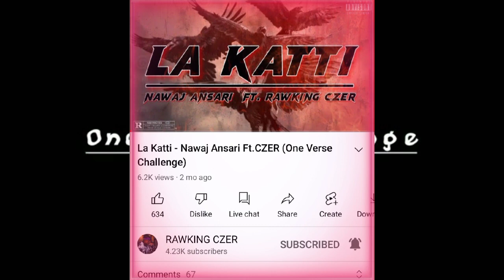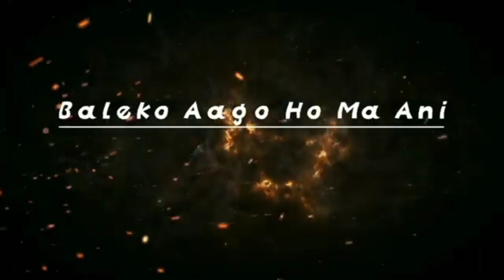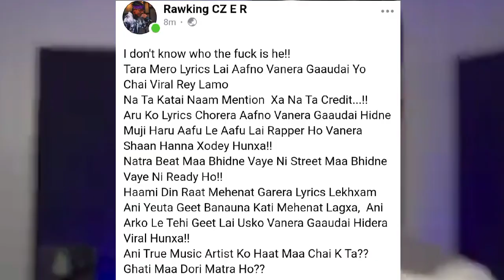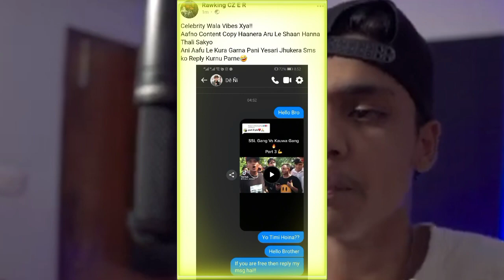को आपत्ति? Song Lyrics Copy (No Credit) || गित चोरि भो ? Who His He || Hiphop News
Czer Post
 I don't know who the fcuk is he!!
Tara Mero Lyrics Lai Aafno Vanera Gaaudai Yo Chai Viral Rey Lamo
Na Ta Katai Naam Mention  Xa Na Ta Credit...!!
Aru Ko Lyrics Chorera Aafno Vanera Gaaudai Hidne Muji Haru Aafu Le Aafu Lai Rapper Ho Vanera Shaan Hanna Xodey Hunxa!!

Haami Din Raat Mehenat Garera Lyrics Lekhxam Ani Yeuta Geet Banauna Kati Mehenat Lagxa,  Ani Arko Le Tehi Geet Lai Usko Vanera Gaaudai Hidera Viral Hunxa!!
Ani Hami Jasto True Music Artist Ko Haat Maa Chai K Ta??

नमस्कार म सजिन मेरो नयाँ Video मा सम्पुर्ण लाई स्वागत छ यश Channel बाट म Underground Hiphip(Rapper) हरुको खोजी खोजी News Update दिने कोसिस गर्ने छु .यदि दिने कर्ममा गल्ती भए भिडियो हटाउन आग्रह गरिदिनु होला ..जस्को लागि FB Id ,Tiktok Id, insta id ,SA Z EN

Real Song...